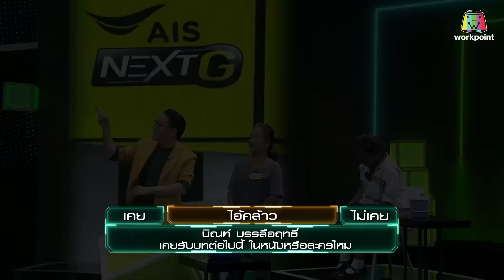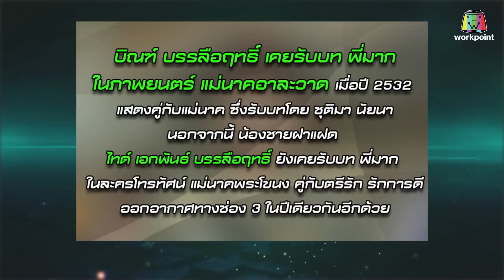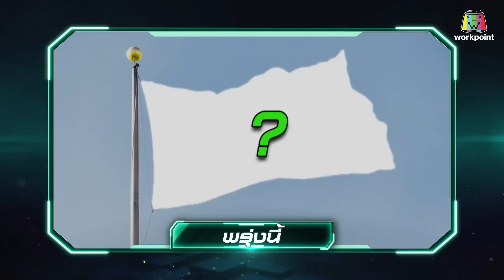กล่องของขวัญ | EP.107 | 5 พ.ย. 62 Full HD